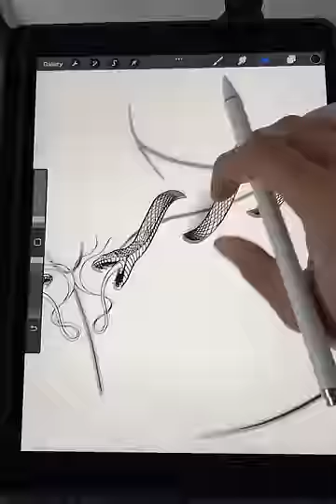Procreate | Chest Tattoo Ideas